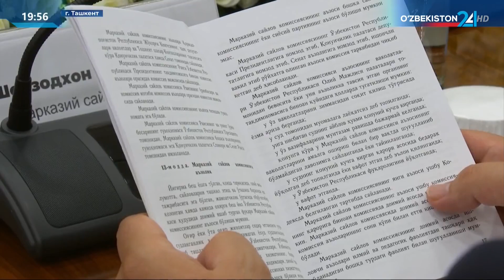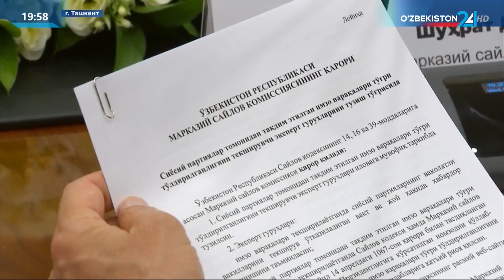Состоялось очередное заседание Центральной избирательной комиссии